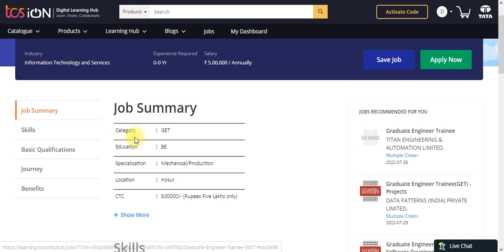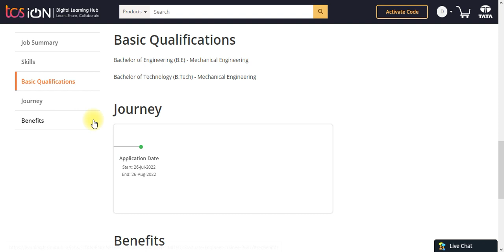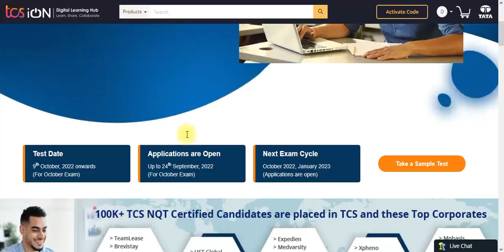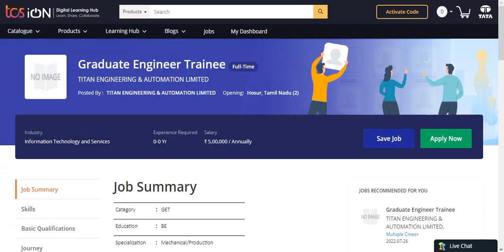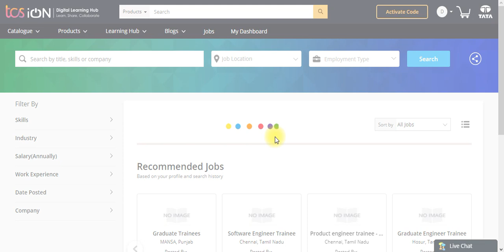Titan GET Recruitment 2022 | Mechanical Engineering Job | Freshers Jobs | Latest Job Updates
Hello Everyone and Welcome to this video by Online Video Tutorials. This video gives latest job updates for you. In this video job being discussed with its eligibility, fees and all details. Watch complete video for more details.

About Us : About Us : Online Video Tutorials YouTube Channel provides you Latest Job Updates from Private MNCs and Government Departments, PSU Jobs for Engineering Graduates, BTech, MTech, Diploma. Civil, Mechanical, Electrical, Electronics, CS, IT and various Engineering jobs are provided on daily basis at 7 PM.